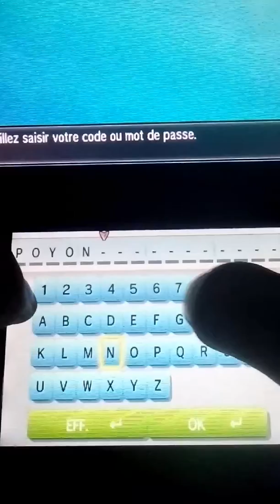OMG!RECUPERE 4 NOUVELLE MEGA GEMMES SUR SOLEIL ET LUNE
Le code est POYONG. Abonné vous et liker un max